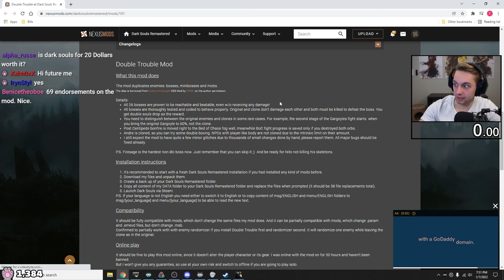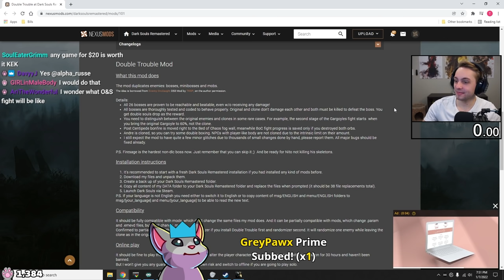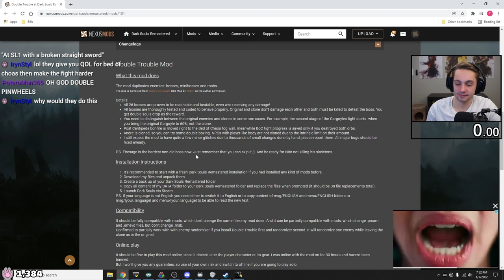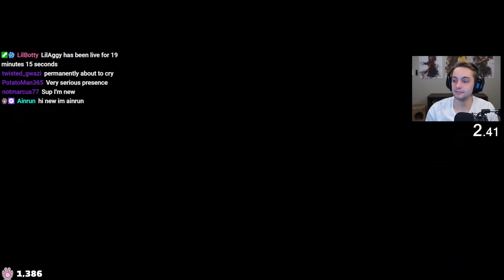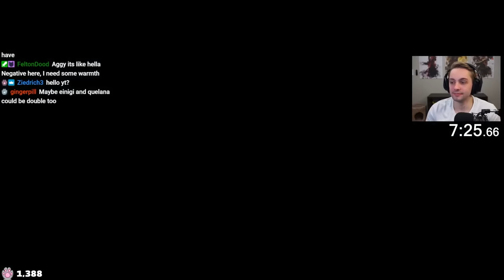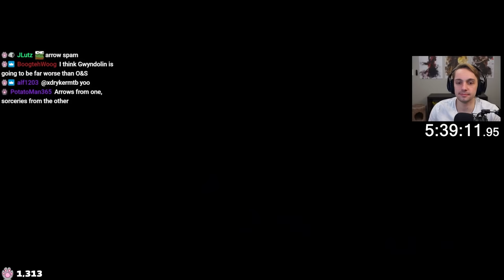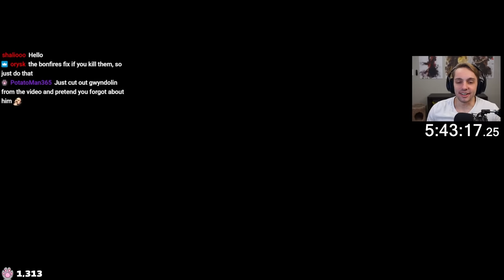Dark Souls, but the enemies are DOUBLED - DSR Double Trouble Mod [1/2]